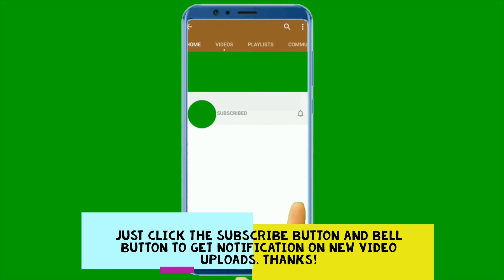Dayo Series (Ep.1: Honey Garlic Chicken)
Dayo Series Episode 1 - Binangonan, Rizal